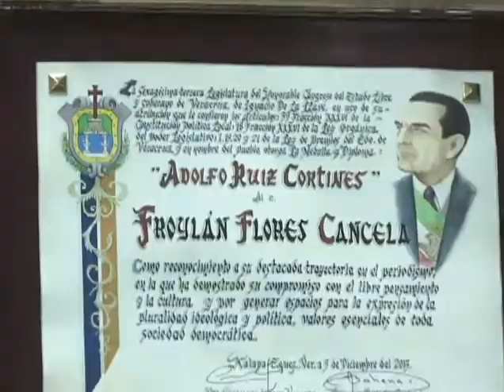Entregan Medalla Adolfo Ruiz Cortines al periodista Froylán Flores Cancela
Xalapa, Ver. Al señalar que Froylán Flores Cancela es un gran veracruzano que ha puesto muy en alto el nombre de nuestro estado, el gobernador Javier Duarte de Ochoa impuso la Medalla Adolfo Ruiz Cortines, que le otorgó el Congreso del Estado de Veracruz al periodista con una larga trayectoria en los medios de comunicación.